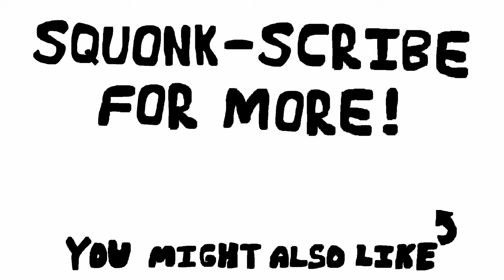I Left No Bosses Alive in Elden Ring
Squonk-scribe for more chaotic, little adventures :)